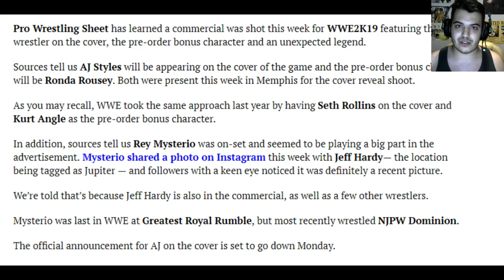WWE 2K19 *NUEVO* ESTA SUPERSTAR ACOMPAÑARÁ a REY MYSTERIO en el PRE-ORDER!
Si poseen "AdBlock" una extensión de Google Chrome que cierra la publicidad, les estaría uy agradecido si la desactivan en mi canal, esto ayudaría mucho al creador, gracias.

Te dejo mi enlace de Paypal por si quieres aportar ayuda al canal de manera económica

 Shooter2898

·Etiquetas extras:

RolsoGames
WWE 2K19 Noticias Español
WWE 2K18 Gameplays en ESPAÑOL
WWE 2K18 Combates en ESPAÑOL
WWE 2K18 Tutoriales y guías